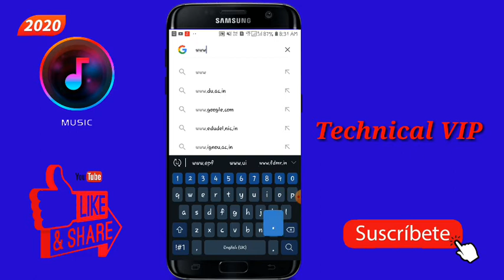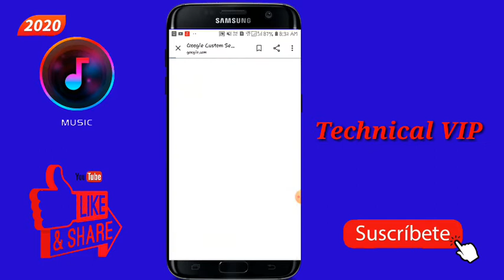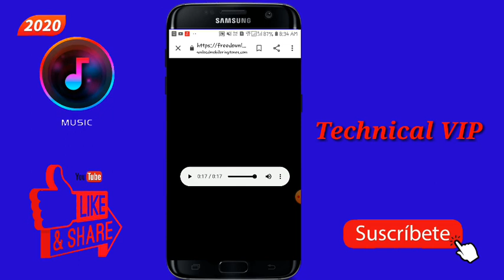Apne Naam ka Ringtone Kishe Banaye Free me Apne Mobil Se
Apne Naam ka Ringtone Kishe Banaye Free me Apne Mobil Se.       Technical VIP